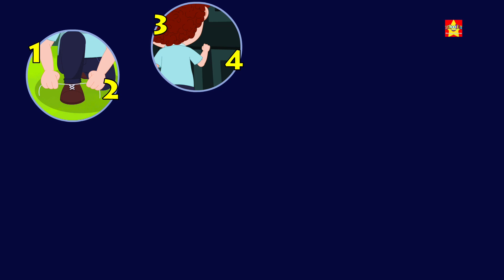Bánh xe trên xe buýt xe buýt vần cho trẻ em Wheels On The Bus Kids Songs Nursery Rhymes Baby Song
Bánh xe trên xe buýt, vườn ươm vần cho trẻ em để thưởng thức và hát trong "Việt Nam". Chúng tôi hy vọng bạn thưởng thức này vần. bánh xe trên xe buýt